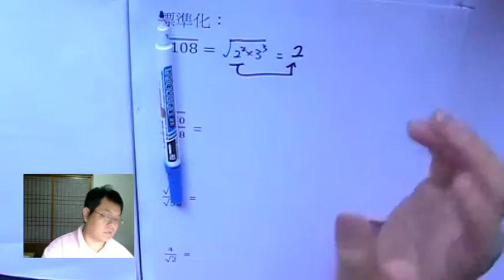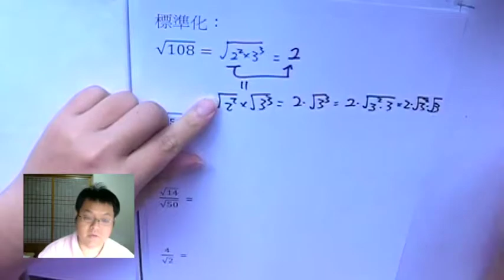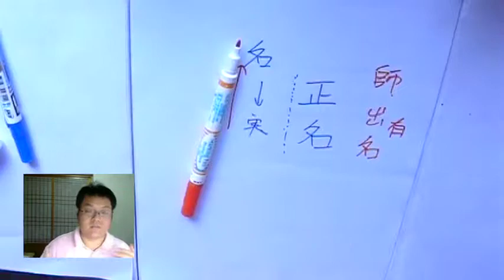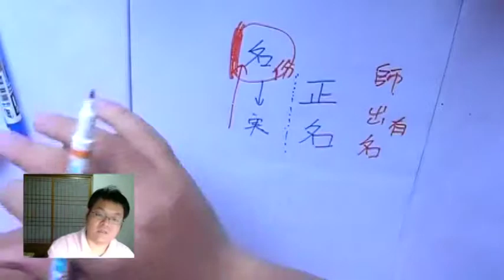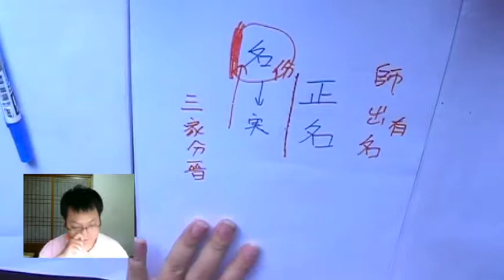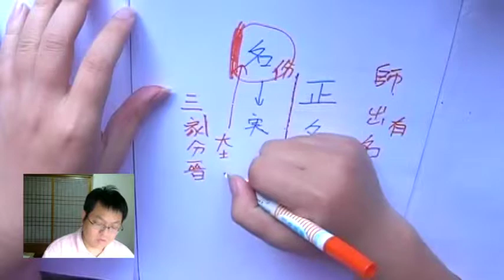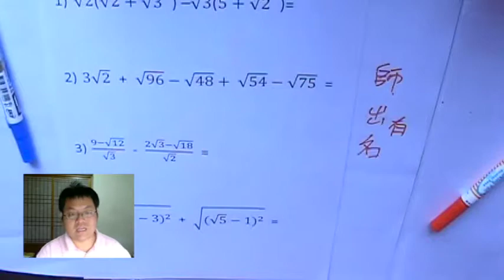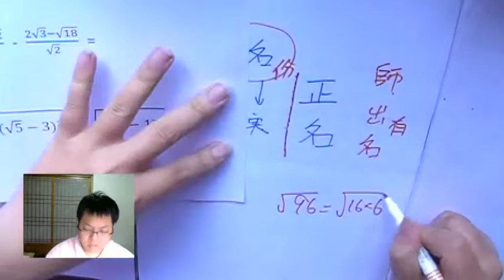【√ 標準化】有熊老師陪你教數學 國二上第8集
本集：「√ 標準化」、「√(a平方) 是 a 嗎？」、「春秋、戰國 有何不同？」